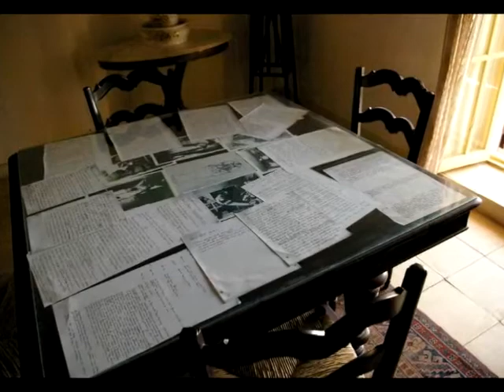House of Archaeologist Lord Howard Carter in Luxor - منزل عالم الاثار هاورد كارتر بالاقصر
Howard Carter first went to Egypt as a young artist hired to sketch artifacts. He went on to become an important archaeologist in Egypt, and the lead excavator of the tomb of King Tutankhamun.